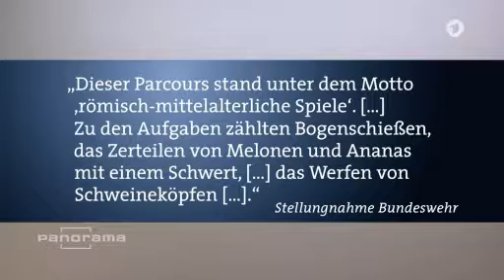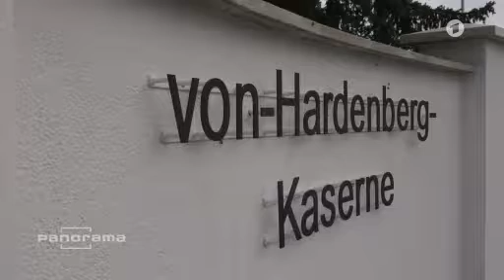Hitlergruß Ermittlungen gegen Kompaniechef